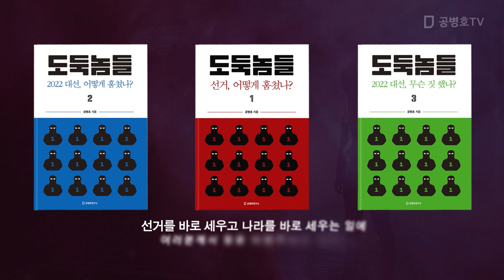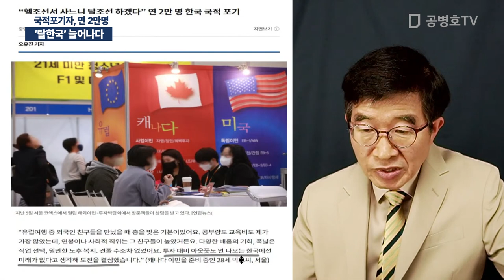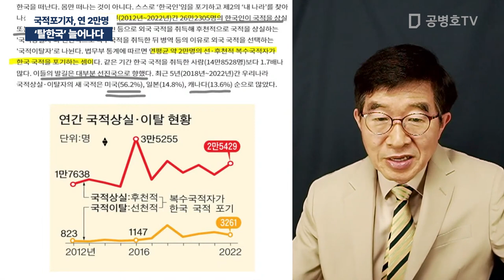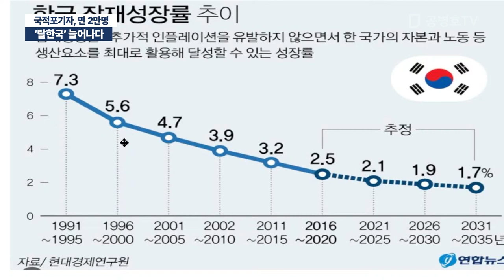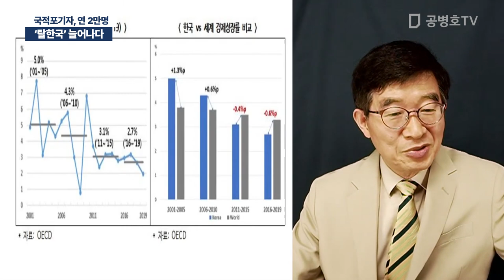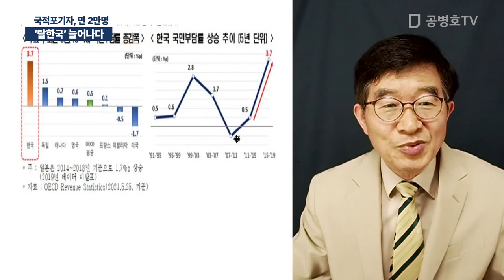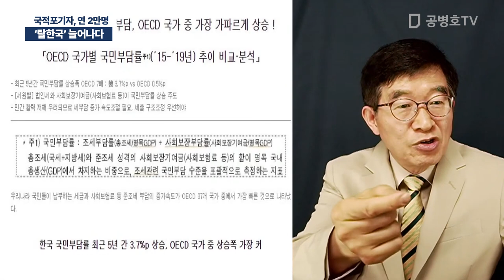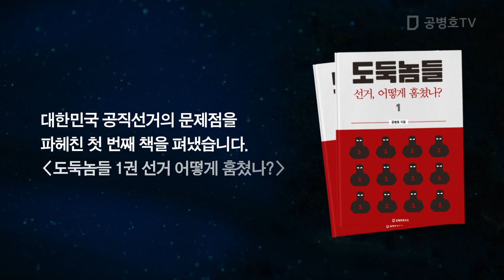'탈한국' 늘어나다 / 국적포기자, 연 2만명 [공병호TV]